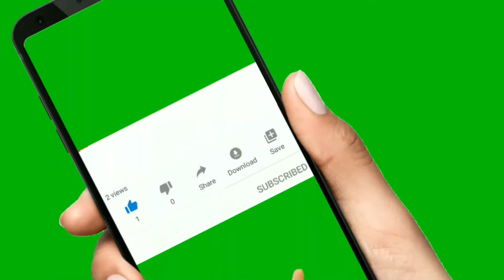Recreating Tonni art and craft /How to make a paper Envelope /DIY Crafts/ tonni art and craft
Recreating Tonni art and craft || How to make a paper Envelope  || DIY - Crafts ideas || Art and craft
 || Ventuno art || Basteln mit Papier

While email is faster, it is much more meaningful to receive a letter in the mail the old-fashioned way. Whether a note to simply say hello, send your good wishes, or express your sentiments, you don’t have to spend a ton of money on fancy paper stationery. It’s so easy to make your own—and it's inexpensive, too. You can use leftover scrapbook paper or any decorative paper you may have to create a beautiful envelope in less than a minute.